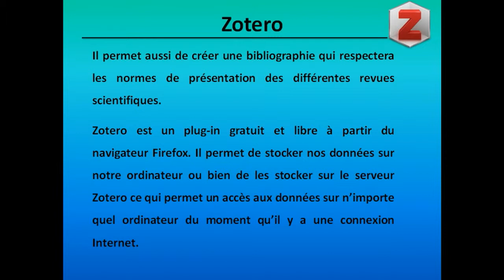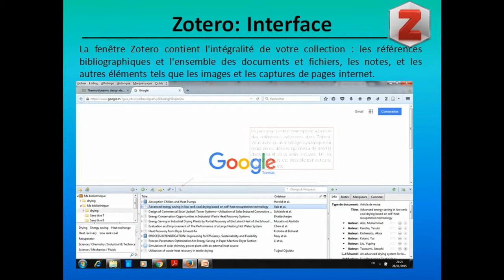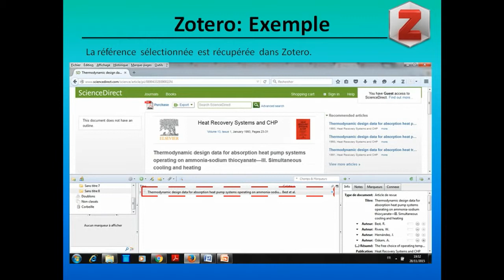créer une bibliographie avec Zotero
This  course is for anyone who would like to learn Zotero